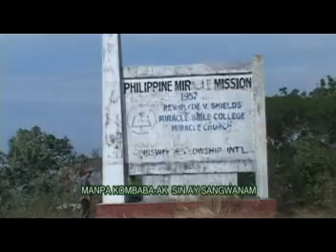Maga Di Udom - Marjorie Ettie (Kankanaey Song)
Song Title: Maga Di Udom (No One Else) - Kankanaey/Igorot Song
Written and Sung by: Marjorie Ettie
Backup Vocalist: Jeffrey Ettie
Album Name: Si Kristo Di Kinabaknang Ko
Date of Release: July 31, 2016
Video Works by: Highlander Video Works, Pan Abatan Records
Album Producer: Solino Cadisel
Music Production by (or audio engineering team): RAB(Ricky Balangcod) Studio, La Trinidad, Benguet Philippines

LYRICS

V1
APO NAEYAK AY UMASAG-EN EN SIK-A
UMALI AY MANGIDAYAW
SIN NAGAN MO
APO NAEYAK
AY MANPAKUMBABAN SIK-A
IDATAG KO NAN PUSOK PARA EN SIK-A

CHO:
MANPAKUMBABA-AK
SIN AY SANGUANAM
SIN SALINUNG MO OH DIOS
ET AMUK SAY TALGED KO
MANKANTA-AK, AY PARA EN SIK-A
OH APO, MADAYAW KA

V2
APO NAEYAK
AY MANGIBUGAW SIN NAGAN MO
IWARAGAWAG KON KINA-IMBAG MO
APO USAREM NAN BIAG KO
 AY PARA EN SIK-A
MANBALIN AY DAYAW SIN NAGAN MO

COPYRIGHT STATEMENT
1. Permission is given to copy this work (video or audio) provided credit is given and copies are not intended for sale or profit.